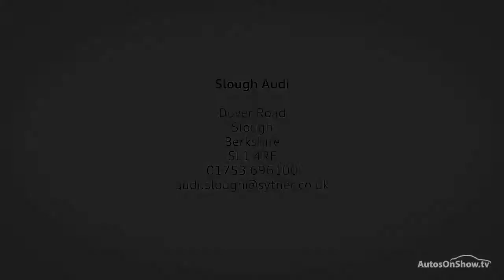RV18ETO AUDI A6 AVANT DAYTONA GREY BLACK EDITION